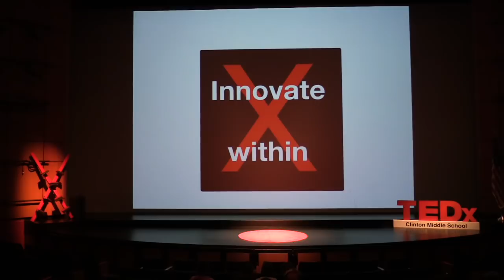A New Culture in Education | Michael Eagle | TEDxClintonMiddleSchool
Michael Eagle is a new voice in the revolution in education. Having taught for nearly 20 years in US
public schools and academia including the University of Texas, New York University, and Stony
Brook University, Michael left the "exhausted" traditional system to work with business and schools
to develop new and innovative educational products combining technology with customized,
personal implementation for learners of all ages. Michael Eagle is a new voice in the revolution in education. Having taught for nearly 20 years in US public schools and academia including the University of Texas, New York University, and Stony Brook University, Michael left the "exhausted" traditional system to work with business and schools to develop new and innovative educational products combining technology with customized, personal implementation for learners of all ages.
A career educator, speaker, entrepreneur, and musician residing in New York City, Michael travels the globe performing in a wide variety of ensembles, instructing workshops, and designing curricular to suite any learning initiative. He is the Co-Founder & CEO of Rhythm Monster an online educational institution quoted as, “The Khan Academy of Drumming and Percussion.”
Mr. Eagle is a frequent keynote and public speaker at educational events, universities, international festivals, and personal development conferences. This talk was given at a TEDx event using the TED conference format but independently organized by a local community.